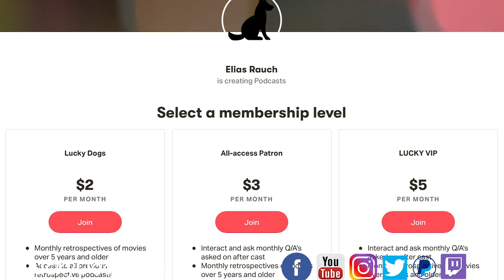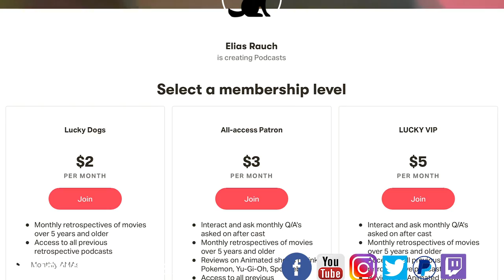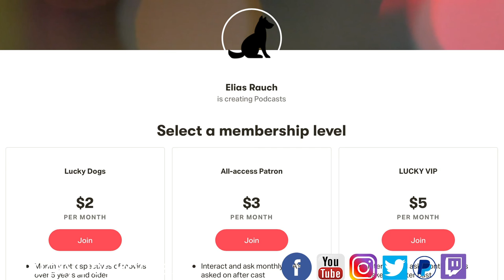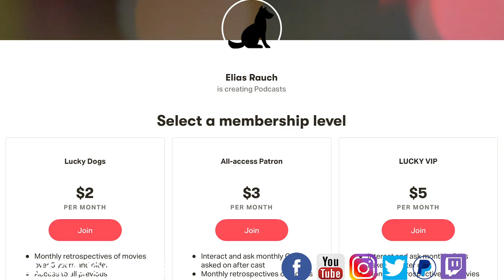Sweet Home Season 1 Review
Welcome to the LuckyDog Podcast!
Sweet Home Season 1 on Netflix Review.